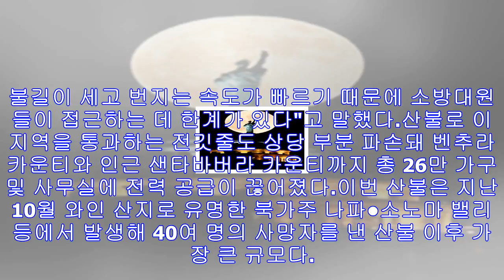캘리포니아에 또 대형 산불 - 미주 한국일보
종합/사회 캘리포니아에 또 대형 산불 댓글 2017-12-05 (화) 글꼴 크게 작게 인쇄 이메일 facebook twitter 구글 남가주 LA 북쪽 벤추라 인근에서 대형 산불이...